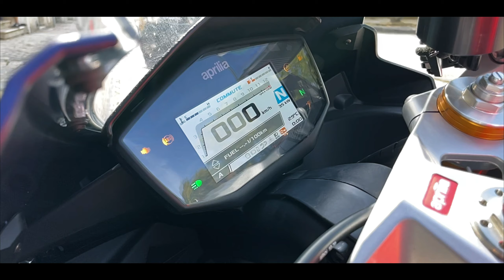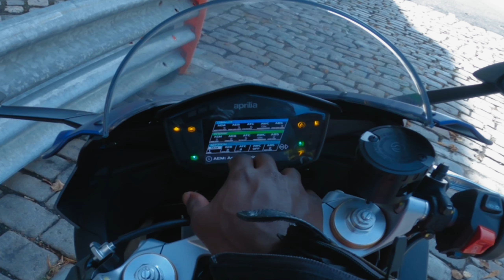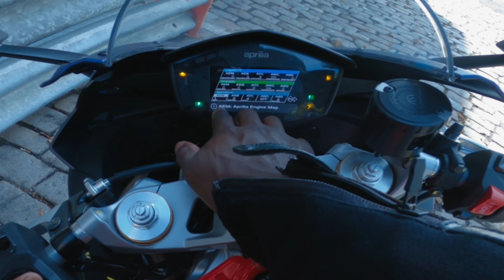Aprilia RS660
▁▁▁▁▁▁▁ 📝 Description 📝▁▁▁▁▁▁▁▁
Toutes les infos se trouvent dans la description !▁▁▁▁▁▁▁▁▁▁▁▁▁▁▁▁▁▁▁▁▁▁▁▁

Apashe - Feeling Good
Lxst Cxntury - Odium
Krysta Youngs - Habit

Un grand VVVVVV a tous !! Et Ride Safe !!

Pour me suivre dans mon aventure sur Youtube c'est simple.